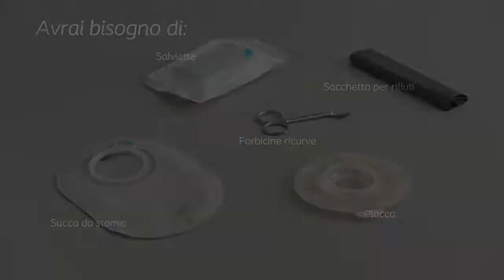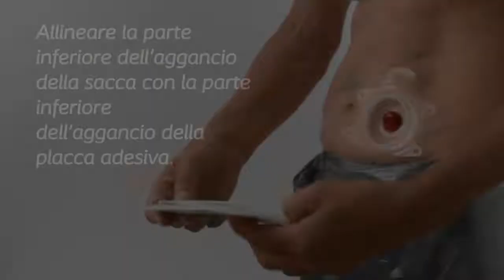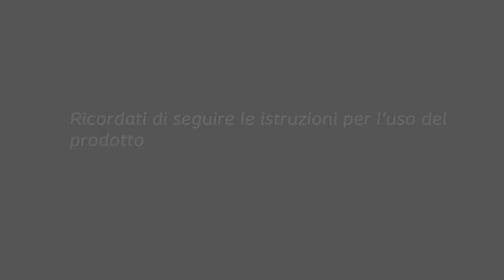Come applicare e rimuovere il dispositivo due pezzi SenSura® Mio Click Convex per colostomia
Il video illustra l'utilizzo del dispositivo due pezzi SenSura® Mio Click Convex per colostomia.